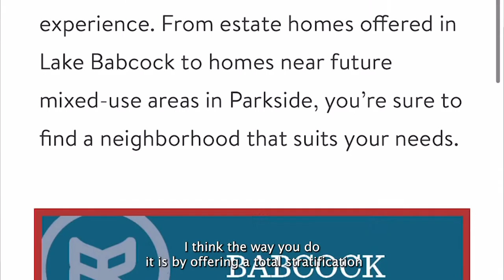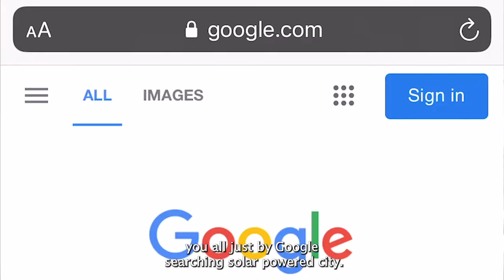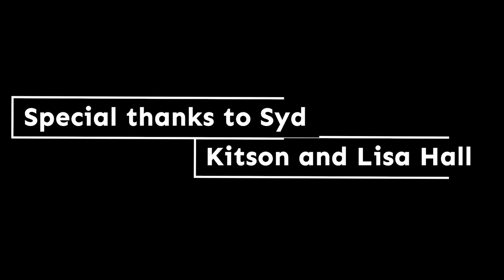Creating the World's First Solar-Powered Town with Syd Kitson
"Development...and the environment can go hand in hand. I've been out to prove that from day 1," said Syd Kitson.

I sat down with Syd Kitson, founder of Babcock Ranch, to discuss innovation, preservation, and what it’s like to create a solar-powered city.

For more information on the work Babcock Ranch is doing and how you can help,

Know someone who's helping save the planet? Let's tell their story.